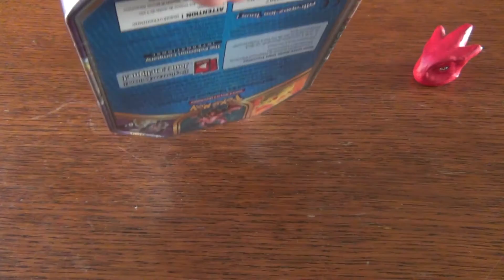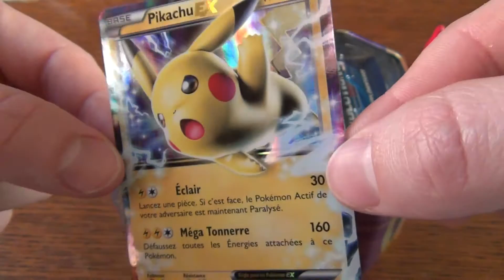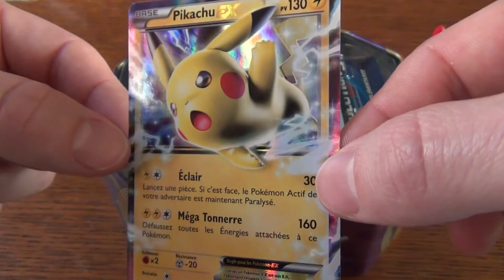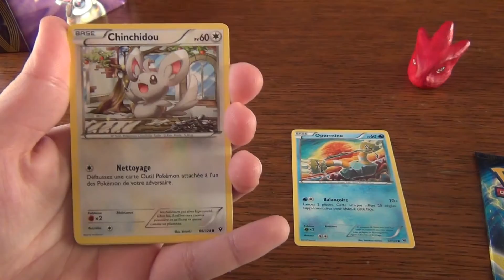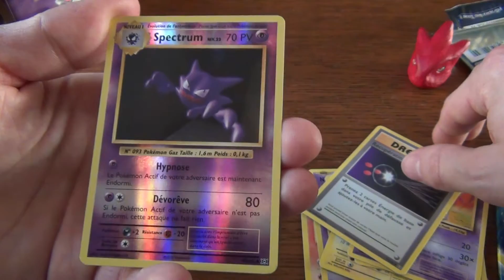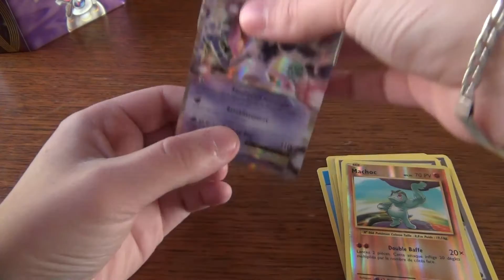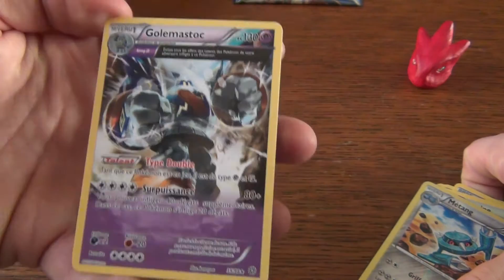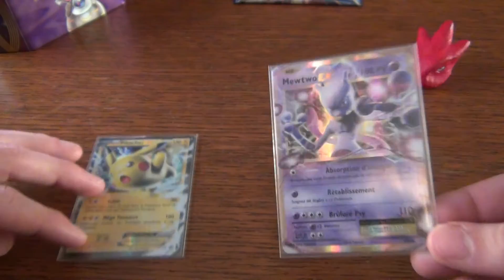Opening # 54 - Pokebox Pikachu - Une Pioche Convenable !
Salut, salut tout le monde !!!
On se retrouve pour l'ouverture de la Pokebox Pikachu  =)
Cette Pokebox sera t'-elle chanceuse on vous laisse le découvrir ;-)

Nous vous invitons à laisser des commentaires, et des p'tits pouces en l'air sa nous fait toujours plaisir =D
Nous vous attendons aussi par mp alors n'hésitez surtout pas :D
Gros bisous à vous tous ! Nous pensons à vous, à très vite et bon visionnage ;-)

Bruitages :
Universal SoundBank